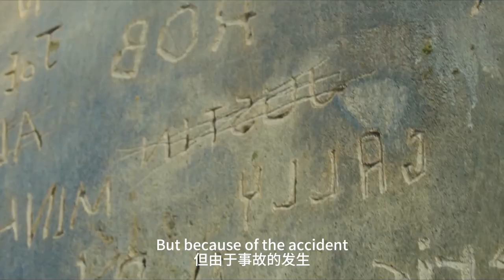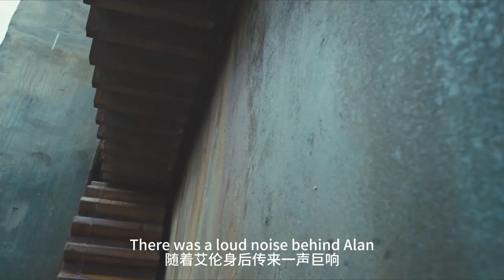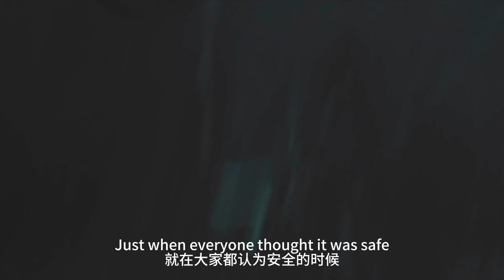【科幻戰艦】一群大小伙被关在迷宫，为了研制丧尸解药，竟送来一个少女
簡介：男孩托马斯（迪伦·欧布莱恩 Dylan O'Brien 饰）在电梯中醒来，奇怪的是他除了名字之外什么都记不得。当电梯打开，他来到了一个陌生的地方“林间空地”。这里四周被高大的石头墙包围着，墙内住着许多男孩，有纽特（托马斯·桑斯特 Thomas Sangster 饰）、查克（布雷克·库珀 Blake Cooper 饰）、米诺（李基弘 Ki Hong Lee 饰）等人，他们都被困在迷宫里，而墙外还有一群巨大的怪兽威胁着。一天，电梯为他们送来了一个女孩特雷莎（卡雅·斯考达里奥 Kaya Scodelario 饰），她是来这里的第一个女孩。此后，迷宫逐渐开始发生变化，一切都陷入了混乱中，托马斯和特雷莎决定一起走上破解迷宫之路，找出迷宫背后令人不寒而栗的秘密。
　　影片改编自詹姆斯·达什纳撰写的同名反乌托邦科幻小说三部曲的第一本。